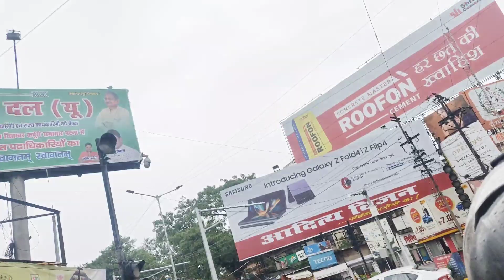Aaj ghumna hai |😁😬@LikeNastya_Vlog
Aaj ghumna hai |😁😬@Like Nastya Vlog

@RiderGirl Vishakha
@Saurav Joshi Shorts
@RiderGirl Vishakha
@Sahil joshi Vlogs
@Saurav Joshi Shorts
@RiderGirl Vishakha

WATCH UNSEEN CHIPS AND SHORT BTS HERE :-

DESCLAIMER :-
           We make random vlogs with our friend and family ❤️
Nothing in this video harmed to anything.

FROM :-
                INDIA
         SAGAR.

arrah bihar
arrah pin code
arrah to patna
arrah weather
arrah vidhan sabha
arrah meaning
arrah and the ferns
arrah district
farrah abraham
arrah assembly constituency
arrah airport
arrah area
farrah aldjufrie
arrah avengers
arra agustin
arrah azura
arrah a scrabble word
hotel a arrah
temperature a arrah
arrahan a skin polishing
a l'arrahce
arrah bihar pin code
arrah bihar news
arrah bihar weather
arrah bhojpur
arrah bihar map
arrah bihar hotel
arrah bus stand
arrah chhapra bridge
arrha credit union
arrah city
arrah constituency
arrah central school
arrah civil court
arrah college
arrah city population
ar rahman c
arrah doctor list
arrah distance
arrah decidedly write the list of the school's
arrah district map
arrah durgapur
arrah dm name
viral vlog logo

vlog
vlogs
first vlog
my first vlog viral
new vlogger
flying beast vlogs
village vlogs
desi vlogs
indian vlogs